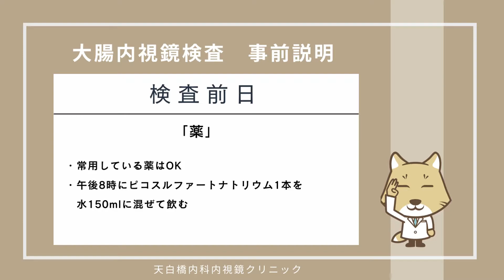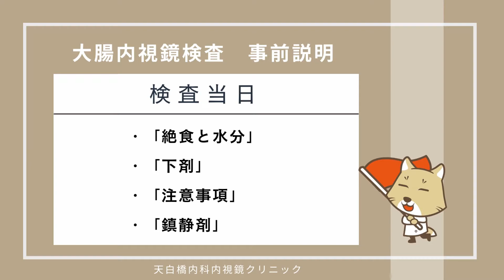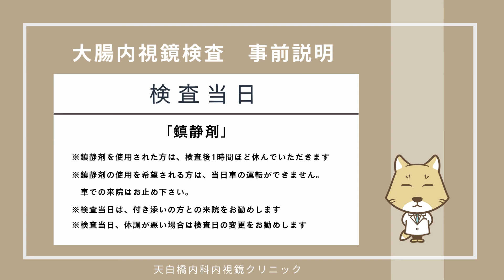『大腸内視鏡検査前処置説明』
名古屋市天白区の「天白橋内科内視鏡クリニック」です。
当院では、消化器内科・内視鏡専門医が苦痛を感じにくい内視鏡検査を行なっております。
これから当院で大腸カメラを受けられる方は、事前にこちらの動画をご覧ください。
動画の内容
１検査前日の　①「食事・水分」について　②「薬」について
２検査当日の　①「絶食と水分」について　②「下剤」について
　　　　　　　③「注意事項」について　　④「鎮静剤」について
⭐️なお「モビプレップの飲み方」については↓のサイトでご確認ください。
✅モビプレップの飲み方やじるEAファーマさんのサイト

【当院の紹介】
✅診療科：内科・消化器内科・内視鏡内科
✅診療時間
【診療時間】8:30〜12:00、16:00〜19:00　※検査は時間が異なります。
（受付時間）8:20〜11:45、15:45〜18:45　※検査は時間が異なります。
【休  診  日】木曜、土曜午後、日曜、祝日
✅受診予約：当院では予約を24時間取れるようにネット、L I N E予約を導入、もちろんお電話でも予約をお受けしております。
📱L I N E公式→@tenpakubashi
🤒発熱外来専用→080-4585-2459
✅アクセス
🚃名古屋市営地下鉄鶴舞線「原駅」から徒歩2分のところにございます。
（〒468-0015　愛知県名古屋市天白区原1丁目102）
🚘お車でお越しの方は「名鉄協商パーキング 原駅前」と提携しています。駐車チケットをお渡しいたしますので、ご利用ください。
（〒468-0015　愛知県名古屋市天白区原1丁目2104）
【その他当院の特徴】
✅各診療科目できるだけ、待ち時間がないように取り組んでいます。予約
✅最新の検査機器を導入し、新型コロナウイルスの検査も早く結果がでます。詳しくは
✅発熱外来を設置していますので、熱が出た、咳が出る、喉が痛い、呼吸が苦しいなどの症状がある方は発熱外来（完全予約制）をご予約ください。予約
✅消化器内科は、「お腹の調子が悪い状態が続いている」「便秘、下痢、血便」「身体の皮膚や粘膜が黄色くなった」「体重が急激に減少した」などの症状がある方への診療を行う診療科目となっております。当院には胃カメラ、大腸カメラもできる設備が整っておりますので、原因を早急に発見できます。さらに当院は、大腸ポリープ切除は日帰りで行えます。胃や大腸の調子が悪いときは当院にご相談ください。詳しくは
✅胃や大腸には、逆流性食道炎や胃がん、血便などの疾患があります。少しでも違和感などを感じた際は当院の消化器内科までご相談ください。
✅自費での幅広い診療も可能です。当院では、アンチエイジングや疲労回復などの効果が期待できる施術（点滴や注射）も行っています。
・高濃度ビタミンC点滴・マルチビタミン点滴・白玉点滴・二日酔い点滴
✅当院ではアンチエイジングサプリも各種取り扱っております。
【取り扱いサプリ】 ・アスタリールACT2 ・アスタケア ・アスタリズム
・アスタリズムトニック ・α-リポ酸-Wakasapri for Pro. ・高濃度ビタミンC 3,000mg ・スキンピールバー ・UVlock